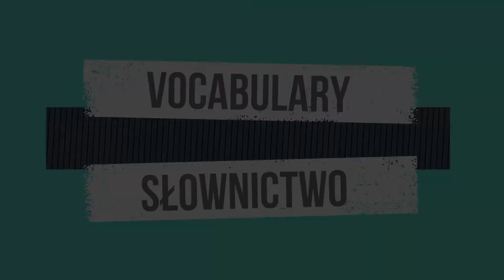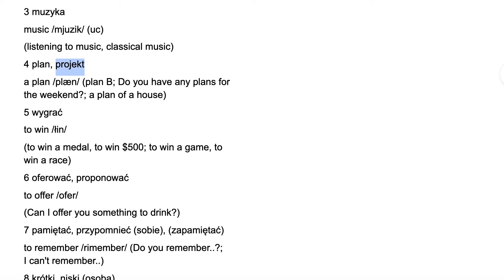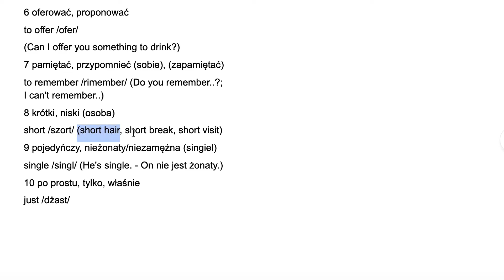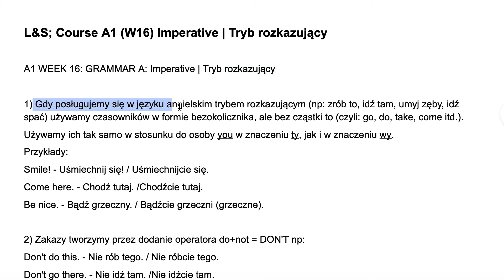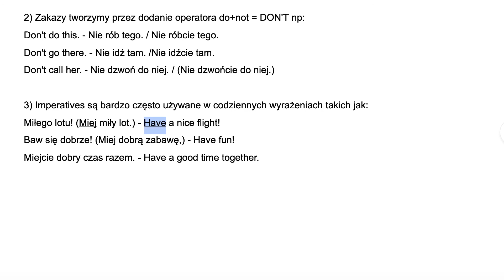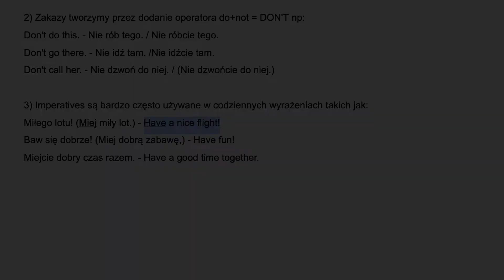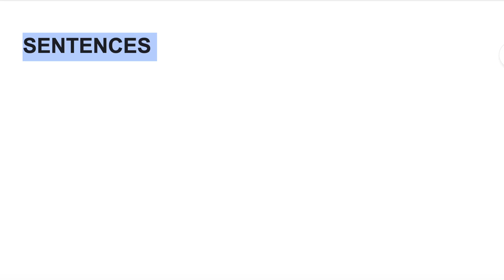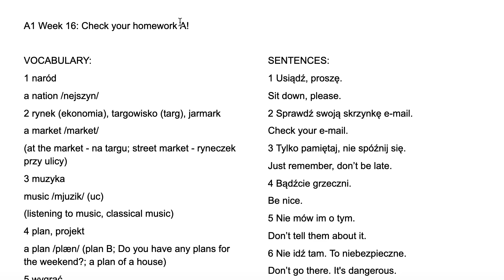CHODŹ TUTAJ! | Tryb ROZKAZUjący (A1 / Tydzień 16 / Lekcja A)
● DARMOWE LEKCJE WIDEO online YouTube:
Lekcje video poziom A2 (playlista) ►
Lekcje video poziom B1 (playlista) ►